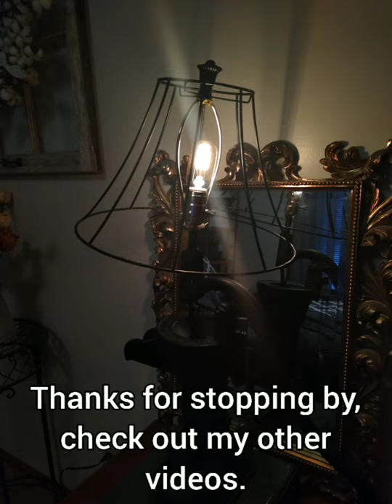Lamp Shade Makeover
I wanted to use an old shade to create a skeleton shade for my vintage water pump lamp. I think this came out so cool.